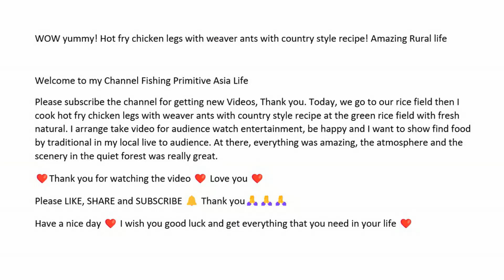WOW yummy! Hot fry chicken legs with weaver ants with country style! Amazing Rural life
Today, we go to our rice field then I cook hot fry chicken legs with weaver ants with country style recipe at the green rice field with fresh natural. I arrange take video for audience watch entertainment, be happy and I want to show find food by traditional in my local live to audience. At there, everything was amazing, the atmosphere and the scenery in the quiet forest was really great.